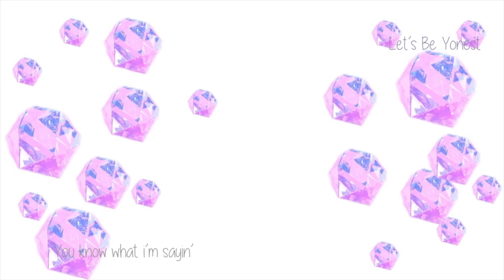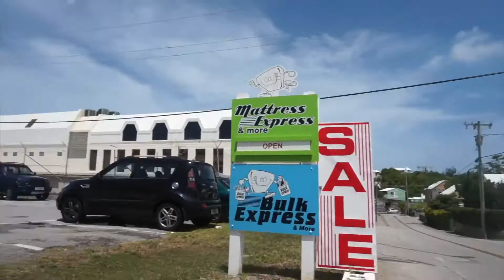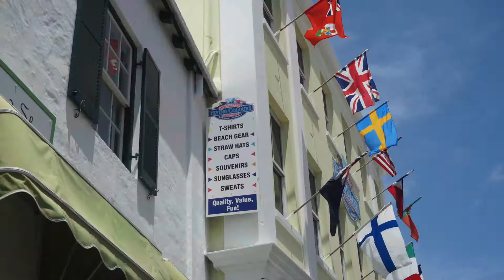Bermuda Island Vacation Vlog | Part 3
Lovee ♡ Mail ✉
FYI* I decided to upload this video one day early.
So here's the last and final vlog of my Bermuda Vacation. Leave video request down below.